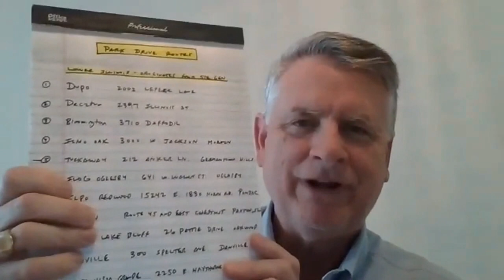$1 Billion Real Estate Investing Business with Frank Rolfe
Frank Rolfe has been investing in mobile home parks for almost 2 decades and is ranked at the 5th largest mobile home park owner in the United States with over 250 communities.